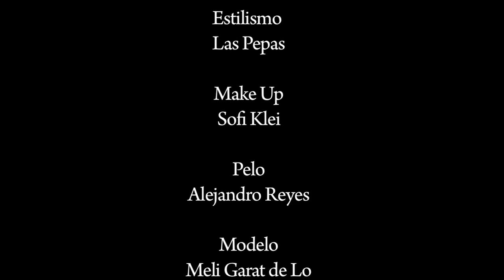Las Pepas Invierno 2013 - Adelanto